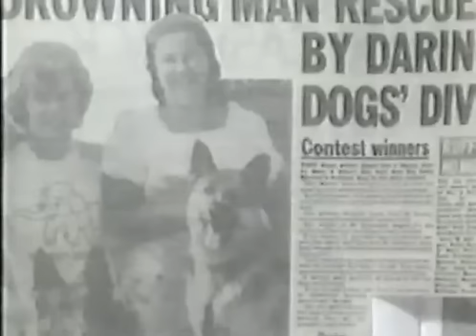Ame animale : Deux chiens sauvent un inconnu de la noyade.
Deux chiens sauvent un inconnu de la noyade.